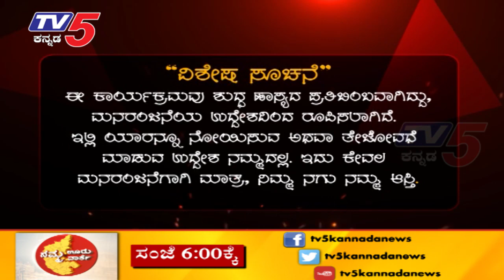Basya Old Friend | ಬುಲೆಟಿನ್ ಬಸ್ಯಾ ಅಂಡ್ ಗುಂಡಕ್ಕ ಹಂಗಾಮಾ | Jawari News | TV5 Kannada